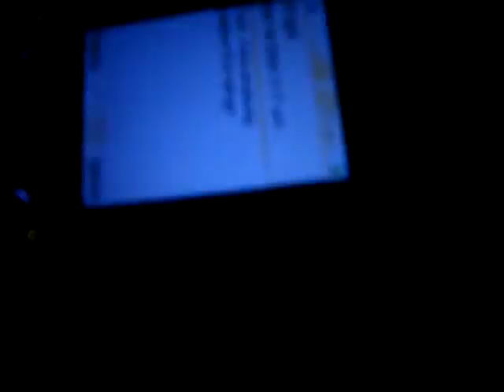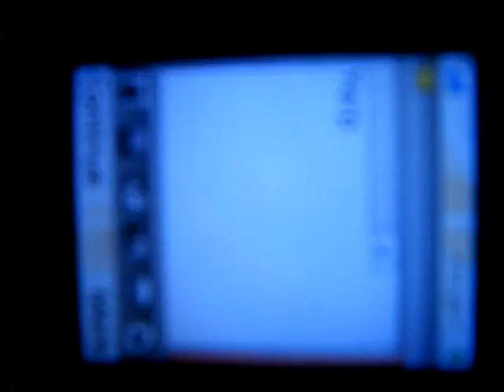WTF...JOSH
Josh is crazy and funny so sit down and listen. it's heath ledger